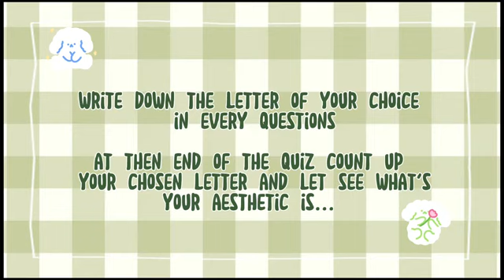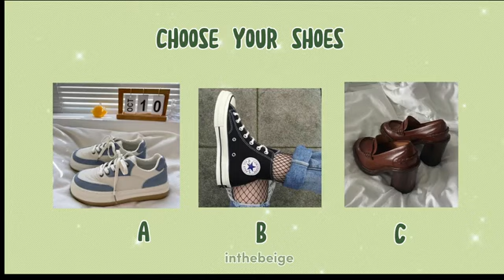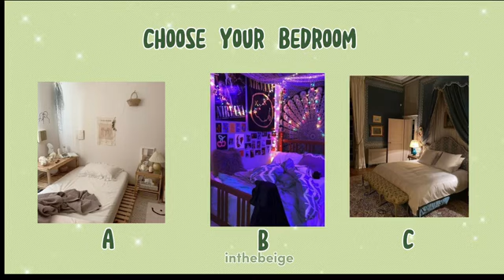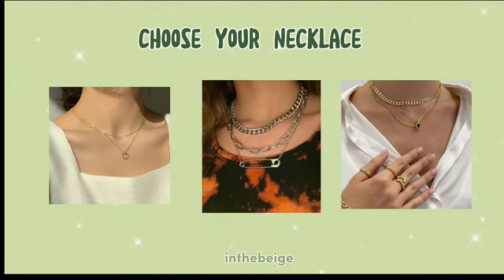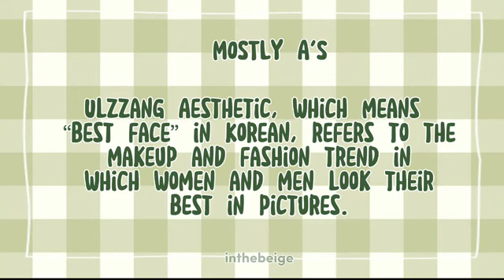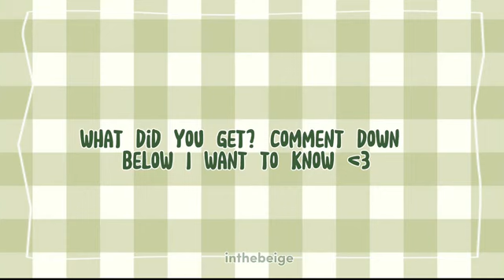Find your aesthetic quiz!!!